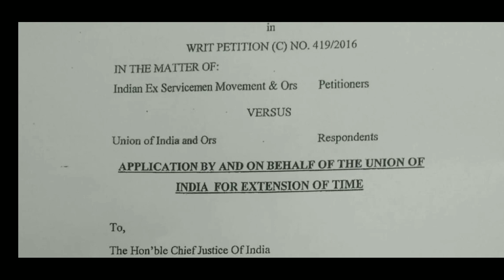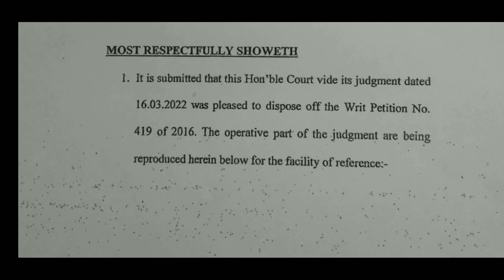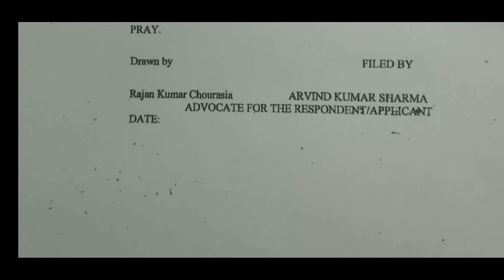OROP REVISION ब्रेकिंग न्यूज़ | सरकार ने मांगा सुप्रीम कोर्ट से 3 महीने का समय | orop latest news